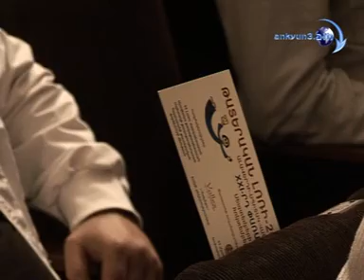«Ռուզան կամ Արցախի դուստրը»՝ նոր մատուցմամբ